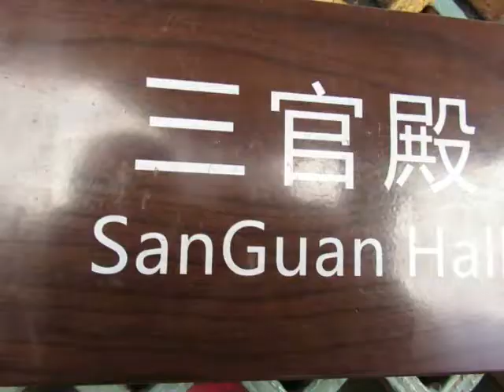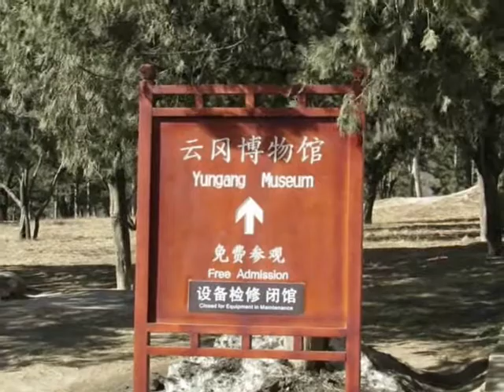Movie Shanxi tour Feb 2015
Shanxi tour 山西之旅 Feb 2015